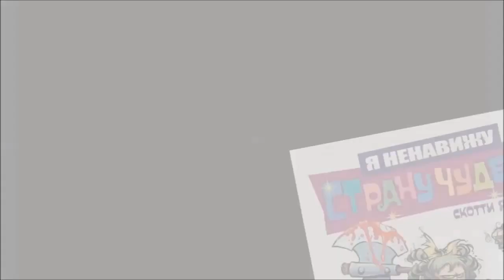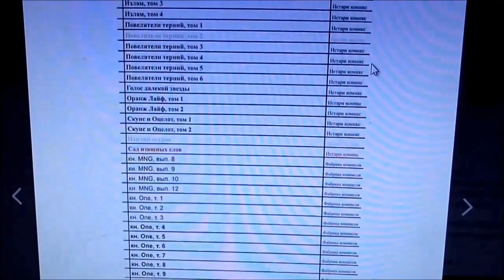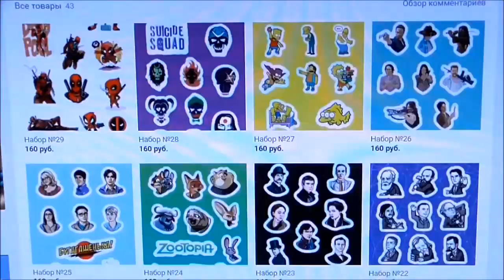КРУТЫЕ КОМИКСЫ+КОНКУРС / M-comics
Хочу рассказать вам о классном интернет магазине M-comics (г. Магнитогорск) комиксов, причем с приемлемыми ценами.

2. Быть участником группы интернет-магазина M-comics (г. Магнитогорск)
3. Сделать репост записи о конкурсе себе на страницу в контакте и не удалять до окончания конкурса.
Подведение итогов состоится 15 апреля 2017 года в группе интернет-магазина M-comics (г. Магнитогорск)